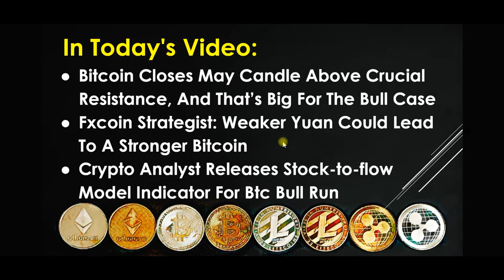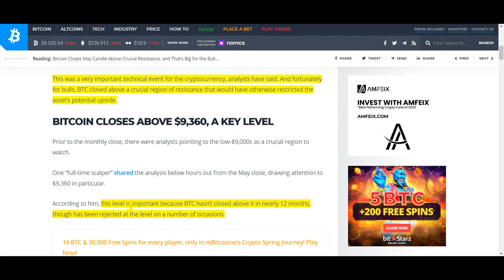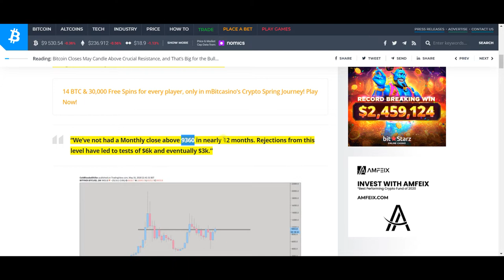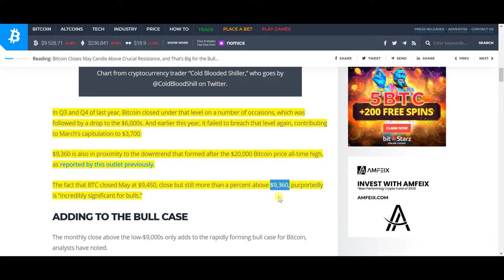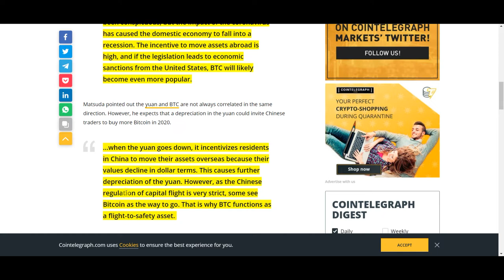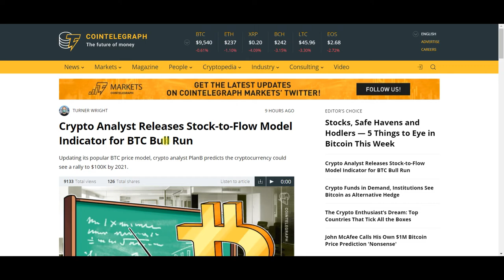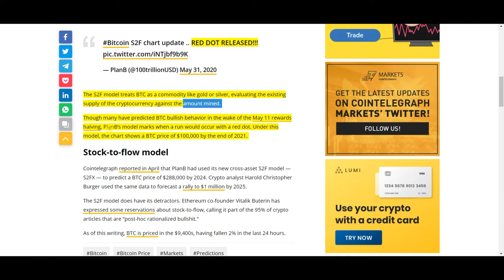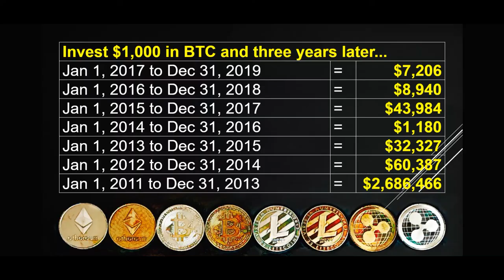BTC News Today 2020: Does This Red Dot Indicate a Bull Run To $100,000 BTC?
In the news today we can see that Bitcon/BTC has created a red dot on this chart. Could this red dot show the beginning of the next Bull Run to an all time high? If so, how high will it go? What other indicators do we have for a coming Bull Run? In this video we will look at the new chart from Plan B that shows this new Red Dot. We will explore the May close above the BTC price of $9,360. We will also look at how the value of the Chineese Yaun could drive investors to purchase Bitcoin. Do not miss an exciting moment of this video as we cover Todays BTC News.

Bitcoin Closes May Candle Above Crucial Resistance, And That’s Big For The Bull Case

Fxcoin Strategist: Weaker Yuan Could Lead To A Stronger Bitcoin

Crypto Analyst Releases Stock-to-flow Model Indicator For Btc Bull Run

The Chart with the Red Dot from Plan B